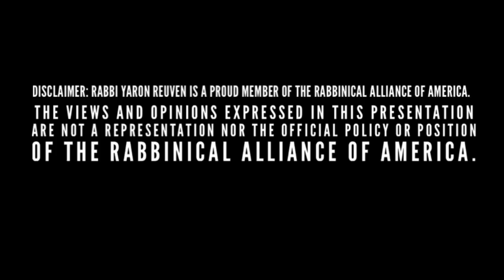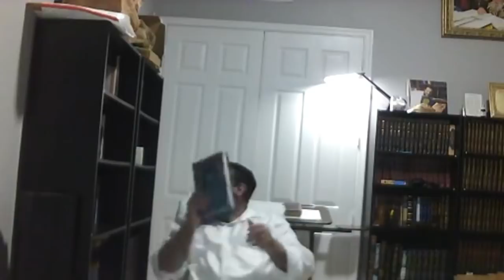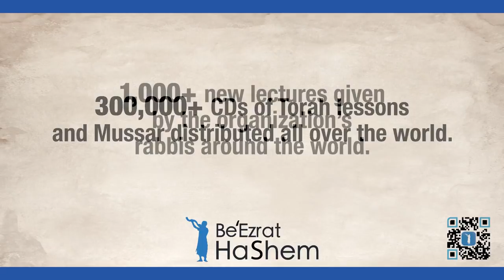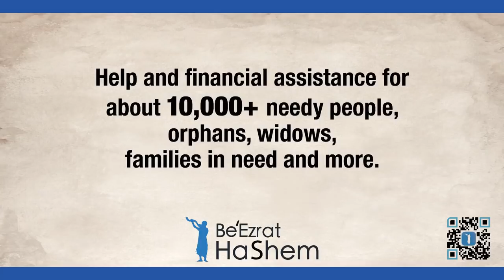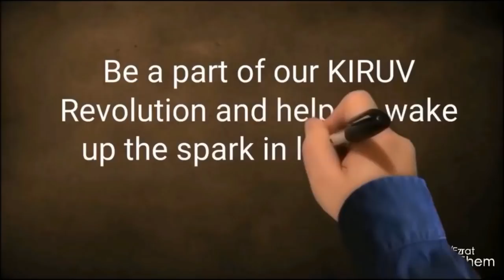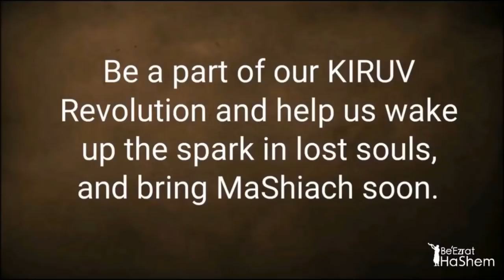Bad People, MOVING, CHARISMA, Modern Orthodox Or HaRedi, BARREN, Biz w/Idolatry-STUMPTHE RABBI (71)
Rabbi Yaron Reuven's shiur highlights the importance of integrity, perseverance, and embracing challenges. He emphasizes that individuals should stand by their word and avoid being spineless.

Rabbi Reuven also discusses the concept of "bitahon," or trust in God's plan, explaining that whatever happens is for the best.

He encourages listeners to accept circumstances and work towards their goals, knowing that God is guiding them. Additionally, he stresses the significance of understanding God's oneness and the interconnectedness of past, present, and future in God's perspective.